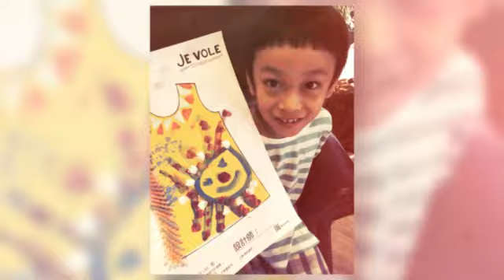青鵲藝術 小小服裝設計師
青鵲藝術 小小服裝設計師即將開課囉！

***❤️穿上最純真的色彩❤️***

時間:10/29(日)
下午班:14:00-16:00
傍晚班:18:00-20:00

地點: JOHO Space​
竹北市興隆路三段37巷8號
(報名聯繫: 青鵲藝術 Green Magpie Studio

青鵲藝術X Je Vole 我飛創意
❤️尺碼：90/100/110/120/130/140 (例：身高115cm建議選擇120)
❤️質料：獨家開發舒適透氣彈性面料，可機洗，抗汗、抗水不掉色。
☝️採用南亞專利十字斷面涼感紗，手感柔軟，吸濕速乾
☝️3M™ Scotchgard™ 吸濕排汗處理
☝️不漂白不含螢光劑
☝️義大利原裝設備與墨水印製